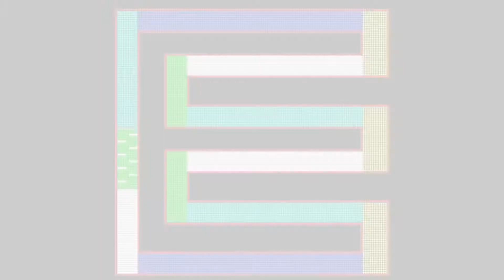Super Space Kart - Teste de Percurso #02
DADOS DO GAME:

Nome Provisório:  Super Space Kart
Jogo Original: SMK
Lançamento: Sem data
Autor: Luke Novaes
Tipo de Hack: Completa
Gênero: Corrida
Plataforma: SNES

Primeiro Teste das 2 primeiras pistas dessa nova hack que estou criando sem data de lançamento.